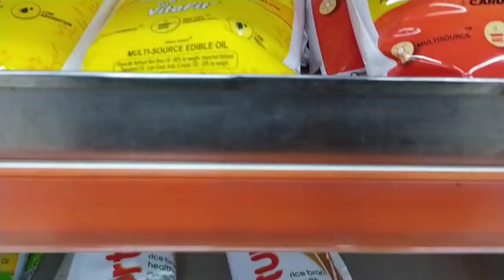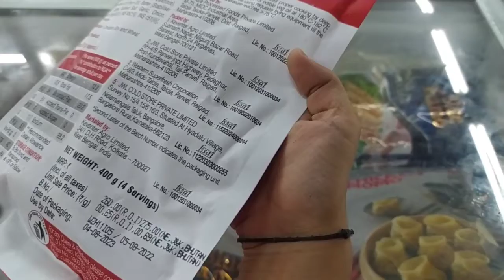My new vlog / Shopping vlog / उर्स ए आला हजरत बरेली शरीफ